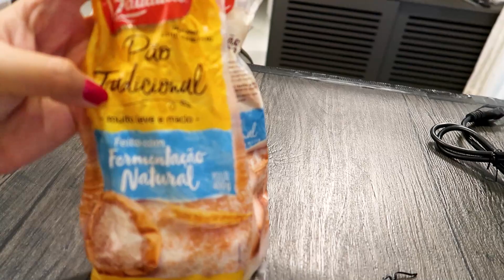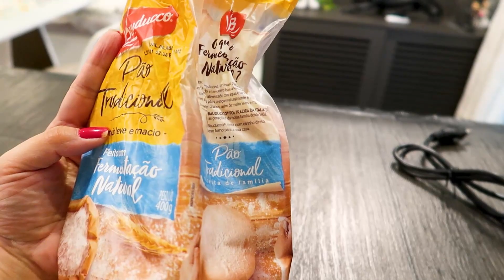BUSCAMOS A NINA NA VETERINÁRIA - RECEBEU ALTA! + NOSSO ALMOÇO SIMPLES E DELICIOSO DO DIA! 😻🎉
Oi meus amoooores! Tudo bem com vocês? No vlog de hoje eu compartilho com vocês a nossa ida ao veterinário para buscar a Nina! Ela recebeu alta e eu compartilhei tudo com vocês! Aproveitei e fiz um almoço simples e delicioso de sobrecoxa assada! Espero que gostem! :)

Loja de itens de mesa posta e panos de pratos criativos com frases!

Prazer, sou a Jana Ramos, tenho 30 anos e sou casada!
Aqui neste canal você vai encontrar vídeos relacionados ao mundo feminino, trago muita vida real por aqui, compartilho minha rotina, meus cuidados com a casa,  faxinas, vlogs, resenhas de maquiagem e alguns tutoriais! AMO trocar experiências por aqui, e se você gosta deste tipo de conteúdo, seja muito bem-vinda(o)! Venha fazer parte da nossa família que só cresce!

Amooores!

Um super beijo, eu amo muito vocês, fiquem com Deus e até o próximo vídeo!